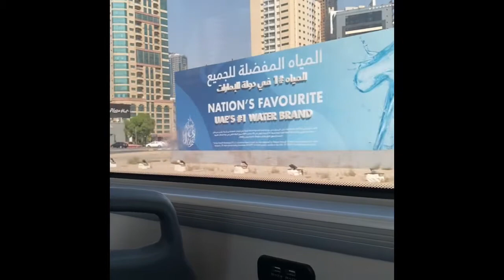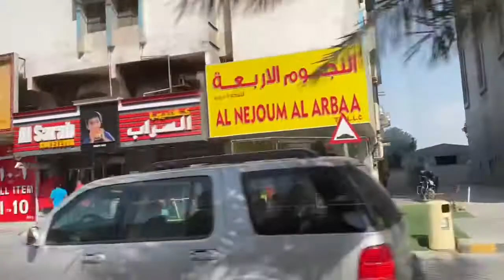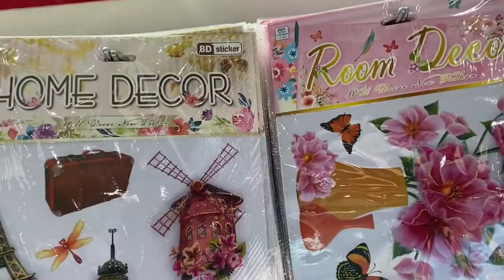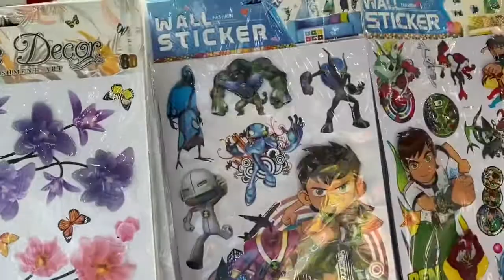Gift Market Al wahda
Ella Cecilia Arro Remando Don Carlos ,Bukidnon 8712 Mindanao.